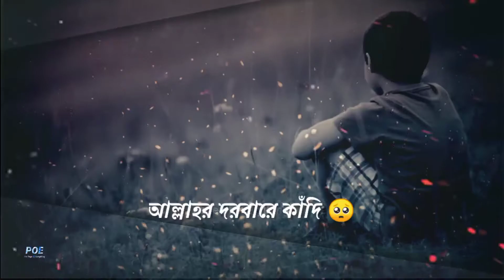Heart touch islamic status 💔 | Emotional Islamic status | Golam Sarwar Saide | POE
POE New Short Video ❤️❤️

This is Islamic Emotional Status video.

So share on everyone 😎

Islamic Status
Islamic Life
Islam
Emotional Status
Emotional Islamic status
Whatsapp status
Short video
POE Page Of Everything
Status
Poe
Poe status